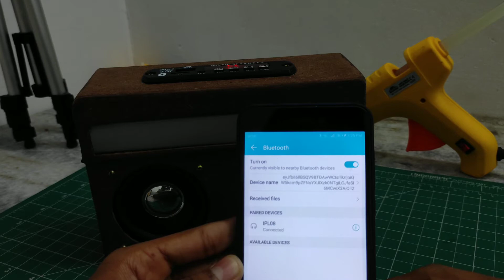How to make bluetooth speaker at home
Hello guys today in this vedio I'm gona show you how to make a high quality bluetooth speaker

pls support my YouTube channel to reach 1000
subsribers
and connect me through Instagram

                    Things required

3 w speaker
pam 8610 amplifier board
3000 mah 3.7v 18650 battery
charging module
usb port
spst switch
toggle switch
speaker wires
12 v rgb led strip
xl 6009 voltage booster
MDF board
blutooth mp3 module